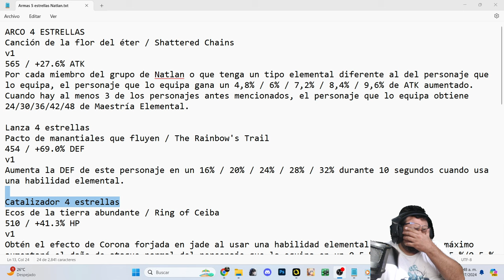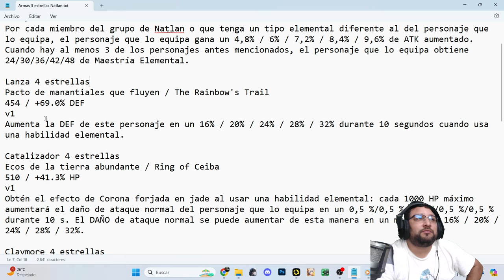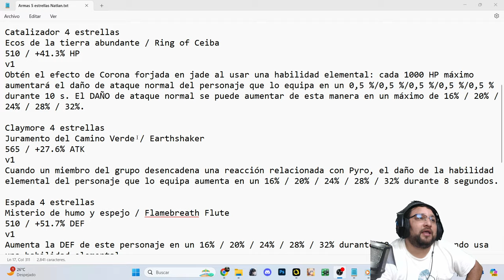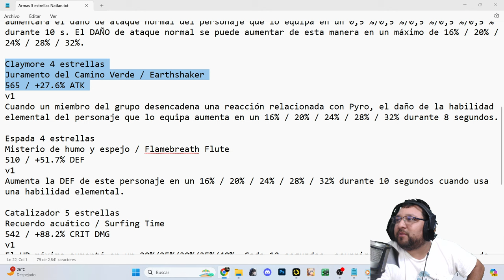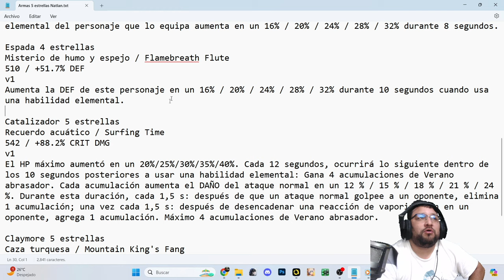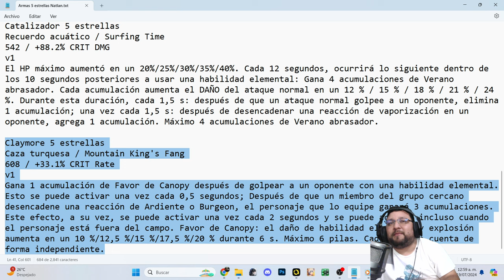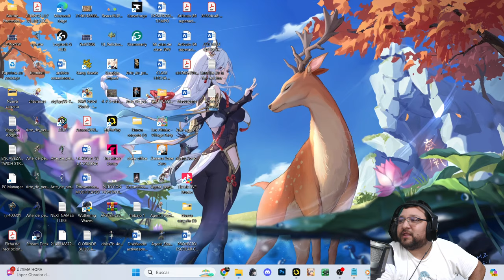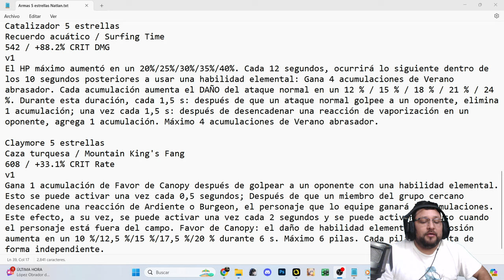✅ Las nuevas ARMAS de NATLAN | 🌋 Genshin Impact 🌋 | ¿A quien le funcionan?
0:00 Intro
0:40 Shattered Chains
2:05 The Rainbow's Trail
2:58 Ring of Ceiba
5:12 Earthshaker
7:21 Flamebreath Flute
9:05 Surfing Time
11:00 Mountain King's Fang
12:01 A quien le sirve Surfing Time
13:31 Continuación Mountain King's Fang
16:19 Despedida

Codigo Creador de Contenido en EPIC:
UXBLACKBIRDXU

OH EKATE
banners mas nuevos (ohekate)